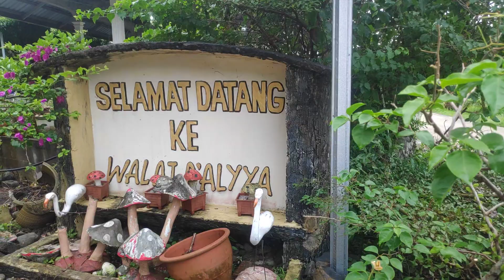SUASANA INDAH DI RUMAH HOMESTAY LOHAN